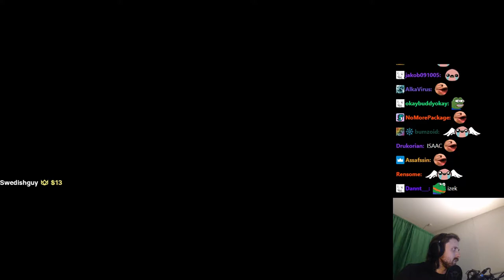Forsen plays The Binding of Isaac: Repentance! - Part 9 (with Chat)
Stream Duration: 5:57:38
General
Format : MPEG-4
Format profile : Base Media
Codec ID : isom (isom/iso2/avc1/mp41)
File size : 15.4 GiB
Duration : 5 h 57 min
Overall bit rate mode : Variable
Overall bit rate : 6 145 kb/s
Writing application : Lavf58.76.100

ID : 1
Format : AVC
Format/Info : Advanced Video Codec
Format profile : High@L4.2
Format settings : CABAC / 4 Ref Frames
Format settings, CABAC : Yes
Format settings, GOP : M=3, N=120
Codec ID : avc1
Codec ID/Info : Advanced Video Coding
Source duration : 5 h 57 min
Bit rate mode : Constant
Bit rate : 6 001 kb/s
Width : 1 920 pixels
Height : 1 080 pixels
Bit depth : 8 bits
Scan type : Progressive
Bits/(Pixel*Frame) : 0.048
Stream size : 15.0 GiB (98%)
Source stream size : 15.0 GiB (98%)
Color range : Full
Color primaries : BT.709
Transfer characteristics : BT.709
Matrix coefficients : BT.709
mdhd_Duration : 21457472
Codec configuration box : avcC

Audio
ID : 2
Format : AAC LC
Format/Info : Advanced Audio Codec Low Complexity
Codec ID : mp4a-40-2
Bit rate mode : Variable
Bit rate : 127 kb/s
Maximum bit rate : 128 kb/s / 128 kb/s
Channel(s) : 2 channels
Channel layout : L R
Sampling rate : 48.0 kHz
Frame rate : 46.875 FPS (1024 SPF)
Compression mode : Lossy
Stream size : 324 MiB (2%)
Source stream size : 324 MiB (2%)
Default : Yes
Alternate group : 1
mdhd_Duration : 21458410